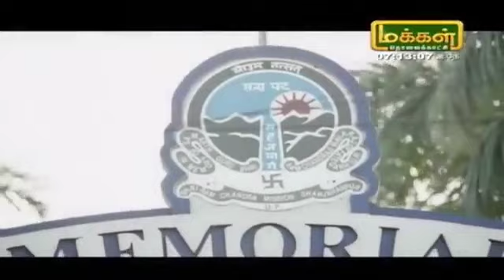ஸ்ரீவர்மா ஆயுர்வேத மருத்துவமனையின் ஆயுர் யோகா & ஆயுள் முழுவதும் ஆரோக்கியம் | மக்கள் TV | 8.2.2018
ஸ்ரீவர்மா ஆயுர்வேத மருத்துவமனையின் வழங்கும்  “ஆயுர் யோகா” மற்றும் “ஆயுள் முழுவதும் ஆரோக்கியம்”  சிறப்பு நிகழ்ச்சிகள்.  நம் உடல்நலன் காக்கும் பல ஆயுர்வேத மருத்துவ குறிப்புகள் மற்றும் யோகா பயிற்சிகள், மக்கள் TV- யின் சிறப்பு தொகுப்பு | 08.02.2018

ஆச்சார்யா.ஸ்ரீவர்மா அவர்களின் “ஆயுர் யோகா” பிரதி திங்கள் முதல் வெள்ளி வரை மக்கள்  தொலைக்காட்சியில் காலை 7.15 முதல் 7.30  மணி வரையிலும், பொதிகை தொலைக்காட்சியில் காலை 8.30 முதல் 9.00 மணி வரையிலும் ஒளிபரப்பாகிறது.

ஆயுர்வேத வல்லுநர் Dr.கே.கௌதமன் அவர்களின் “ஆயுள் முழுவதும் ஆரோக்கியம்” பிரதி திங்கள் முதல் வெள்ளி வரை மக்கள் தொலைக்காட்சியில் காலை 8.30 முதல் 8.45 மணி வரையிலும்,  பொதிகை தொலைக்காட்சியில் மதியம் 2.20 முதல் 2.35 மணி வரையிலும் மற்றும் மூன்(MOON TV) தொலைக்காட்சியில் காலை  7.30 மணிக்கும் காணத்தவறாதீர்கள்.

இணையதளத்தில் கண்டு பயன்பெற கீழேயுள்ள link-யை கிளிக் செய்யவும்.

இலவச மருத்துவ ஆலோசனைக்கு அழைக்கவும் ஸ்ரீவர்மா ஆயுர்வேத மருத்துவமனை 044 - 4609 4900, 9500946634, 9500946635.